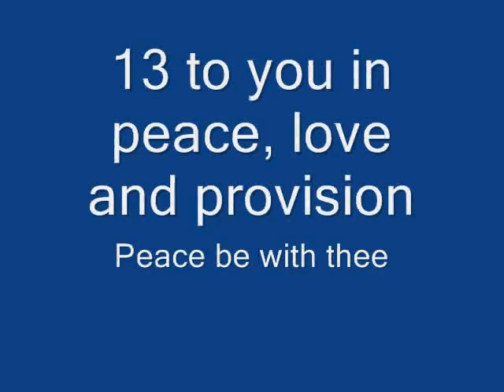Power of 13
Courtesy of the da13thsun and his wisdom.

Do what is necessary for you to claim your power today.